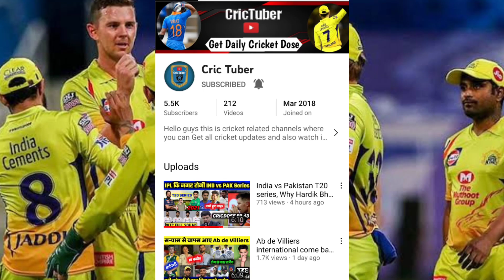IPL 2021 Suspended- इन 3 टीमों को हुआ सबसे ज्यादा नुकसान, RCB को तगड़ा झटका